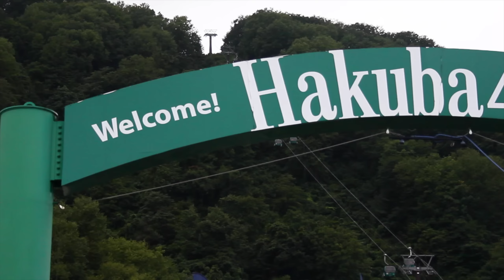BMW MOTORRAD DAYS JAPAN 2015 がアツい!!!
この動画はGibson Japan 様とのタイアップ動画になります。

（楽曲の使用についてはアーティスト本人SHIGEO様より許諾を頂いております）